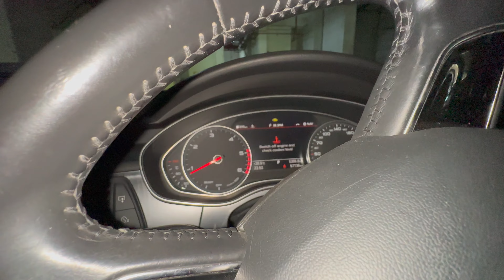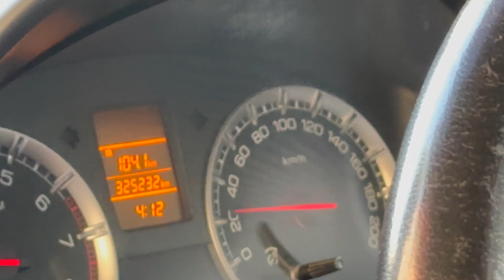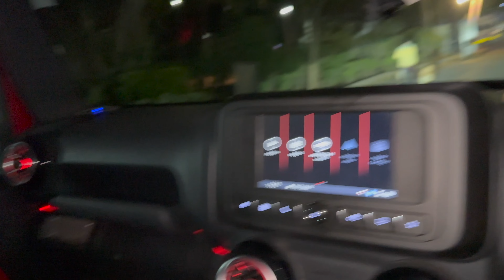Finally My First Payment From Youtube, Toyota is no Longer taking Innova Hycross booking😱| KC Vlogs